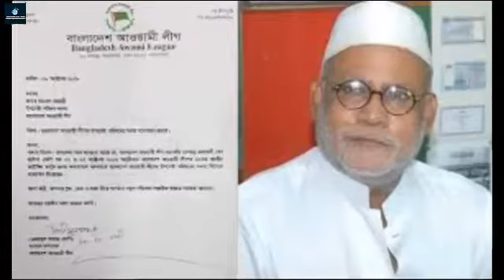রাসুলের (স.) আদেশ মোতাবেক শূন্যে দাঁড়িয়ে আছে যে রহস্যময় পাথর ঝুলন্ত পাথর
আওয়ামীলীগের দাপুটে নেতা জয়নাল হাজারী আর নেই

জয়নাল হাজারী